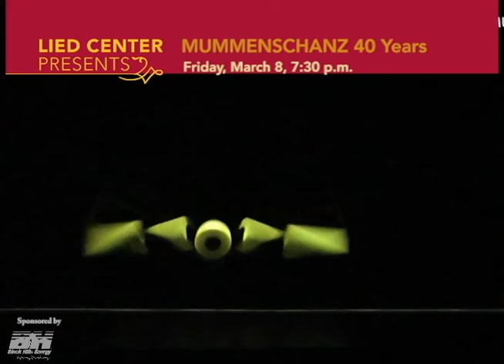MUMMENSCHANZ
The legendary Swiss pantomime group MUMMENSCHANZ entertains audiences with unique characters created out of everyday objects, such as wires, tubes and boxes. These amusing characters tell playful stories that transcend culture and amuse the whole family. MUMMENSCHANZ comes to the Lied Center March 8, 2013.